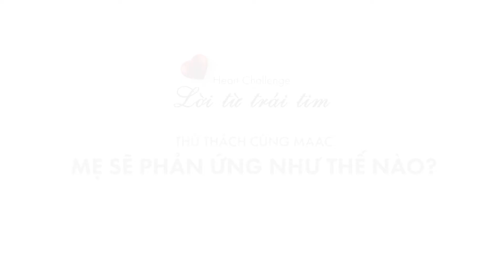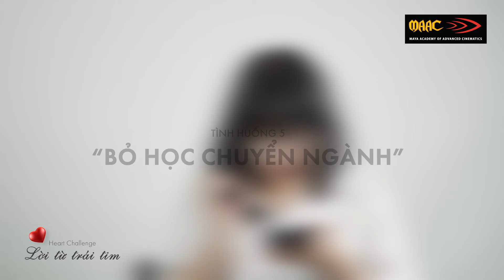Heart Challenge 20.10 | MẸ SẼ PHẢN ỨNG NHƯ THẾ NÀO?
Nhân ngày 20/10 - Ngày Phụ nữ Việt Nam, Học viện MAAC đã trao cho các bạn học viên cơ hội có thể bày tỏ những lời yêu thương, tri ân đến Mẹ của mình - những người phụ nữ luôn chiếm một vị trí vô cùng đặc biệt trong trái tim mỗi người thông qua một thử thách mang tên 𝐇𝐄𝐀𝐑𝐓 𝐂𝐇𝐀𝐋𝐋𝐄𝐍𝐆𝐄.

𝐇𝐄𝐀𝐑𝐓 𝐂𝐇𝐀𝐋𝐋𝐄𝐍𝐆𝐄 đặt ra những tình huống khác nhau cho mỗi MAACster. Nhiệm vụ của các bạn là phải gọi điện thoại về cho Mẹ để thuyết phục Mẹ tin rằng tình huống đó có thật và đang xảy ra với bạn để xem thử Mẹ sẽ có những phản ứng gì, cách giải quyết và cho những lời khuyên ra sao.

Nào! Hãy cùng MAAC khám phá các tình huống xảy ra với từng MAACster và cách phản ứng của các bà Mẹ sẽ như thế nào trong video 𝐇𝐄𝐀𝐑𝐓 𝐂𝐇𝐀𝐋𝐋𝐄𝐍𝐆𝐄 bên dưới nhé!

HỌC VIỆN KỸ XẢO ĐIỆN ẢNH & HOẠT HÌNH MAAC

Với sứ mệnh tạo ra một thế giới Media & Entertainment đầy mê hoặc và hấp dẫn, Học viện Kỹ xảo Điện ảnh & Hoạt hình – MAAC (Maya Academy of Advanced Cinematics) mang đến cho bạn cơ hội trải nghiệm môi trường học tập quốc tế năng động, sáng tạo; liên tục nâng cao kỹ năng, kiến thức chuyên môn qua những giờ học thực hành tương tác cùng các chuyên gia giàu kinh nghiệm thực tiễn.

Hệ thống chương trình giảng dạy và phương pháp học tiên tiến của MAAC tạo cho học viên nền tảng chuyên nghiệp, thúc đẩy tinh thần ham mê học hỏi, nâng cấp bản thân, thể hiện tài năng và tôn vinh tính sáng tạo. MAAC sẽ là người đồng hành đáng tin cậy cùng bạn chinh phục đam mê.

MAAC đã có hơn 160 cơ sở trên toàn thế giới, hỗ trợ giới thiệu việc làm cho các bạn học viên trong quá trình học. Ngoài ra, đến với học viện MAAC bạn sẽ nhận được cơ hội để đi du học, nhận bằng quốc tế.
Học viện MAAC - Học viện Kỹ xảo Điện ảnh & Hoạt hình đầu tiên và duy nhất đào tạo từ cơ bản đến chuyên sâu các khóa học 3D Animation, VFX, Game Art & Design